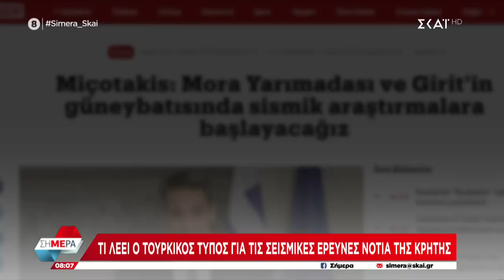Αιφνιδιασμός στην Τουρκία από τις ανακοινώσεις για έρευνες της ExxonMobil νότια της Κρήτης | Σήμερα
Όλη η επικαιρότητα θα «τρέχει» μπροστά μας με συνδέσεις και ανταποκρίσεις από τα σημεία των εξελίξεων, συνεντεύξεις με τα πρόσωπα της επικαιρότητας και καίριες αναλύσεις που θα ρίχνουν φως, σε όλα τα σημαντικά γεγονότα. Συντονιζόμαστε καθημερινά στο «ΣΗΜΕΡΑ» με τον Δημήτρη Οικονόμου, τον Άκη Παυλόπουλο και τη Ντόρα Κουτροκόη, επειδή η ουσία της ημέρας που ξεκινά, βρίσκεται στην ενημέρωση, στον ΣΚΑΪ.